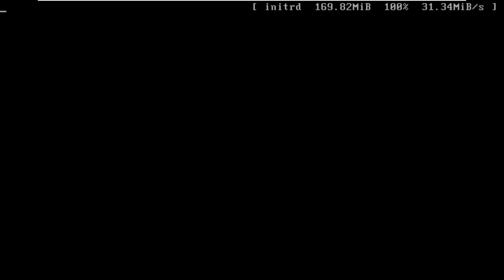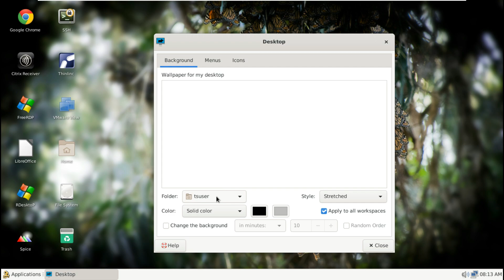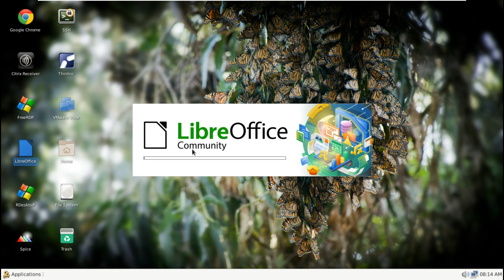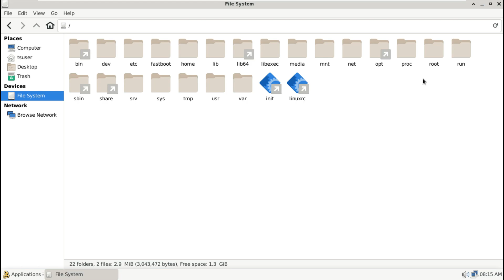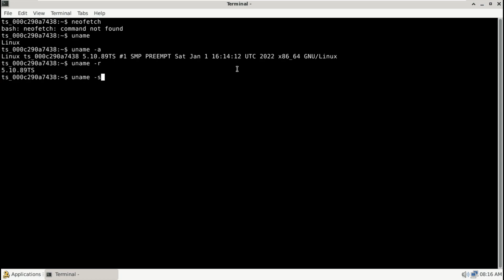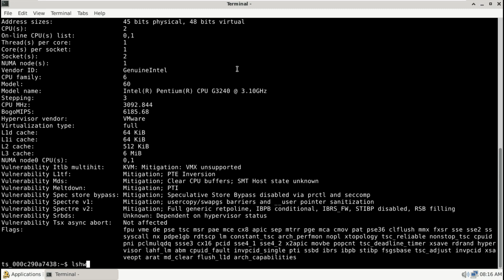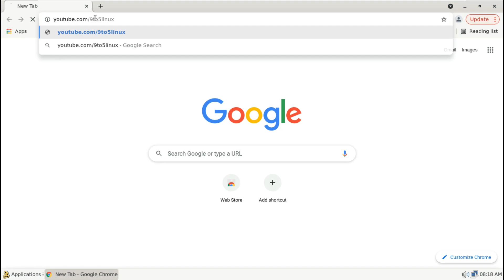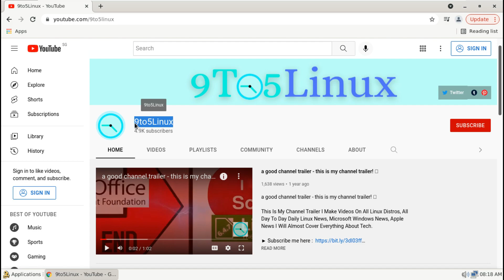Thinstation Linux Distro That Looks Like Windows 98, Windows 95 & Windows XP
In This Video We Are Looking At Thinstation is a free and open source Linux implementation of a thin client operating system. It only requires standard PC hardware and can boot directly from the network via PXE or Etherboot from a TFTP server, or from local devices such as Hard disks, CompactFlash drives, USB keyrings and CD/DVDs. The minimum requirement is an i686 class CPU and RAM dependent on the intended use, typically 64–256 MB.

From version 6.0, Thinstation will only support 64 bit processors

Thinstation is a standalone system, that does not require any modification of the server as long as the server accepts remote client connections. This is true for:

Microsoft Windows Server (2000, 2003, 2008, 2008 R2, 2012, 2012 R2) using RDP via rdesktop and FreeRDP.
Microsoft Windows XP/Vista/7/8/10 versions for single user login (Remote desktop).
Citrix servers using ICA
Linux, Unix servers using X (XDMCP), NX (NoMachine, FreeNx, 2X, Neatx), ThinLinc (Cendio), View Open client (VMware), SSH, Telnet and other text terminals.
Even a light standalone desktop is available with Mozilla Firefox and some other basic application like editors and file managers. A web kiosk is a standard solution too.

A Thinstation boot image can be created in two ways (really only one with two paths).

You can download the development environment with the DevStation Installer, which will set up a nice build system for you on real hardware or a virtual machine that runs on Microsoft Windows, Apple Mac, or a Unix computer.
You can clone the development environment to an installed Linux Distro of your choice.

Developer(s) Donald A. Cupp Jr. Tobias Paepke
Stable release
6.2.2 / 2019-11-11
Operating system Linux
Type Thin client Software
License GNU General Public License

Todays Video - Thinstation Linux!